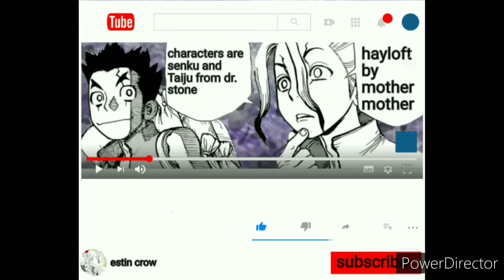hayloft by mother mother slowed and looped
Hello my little butterflys! As always please check out the original source if you like the things in the video!

song: hayloft
Artist of song: mother mother

character: senku ishigami, and Taiju Oki
Place characters are from:  dr stone